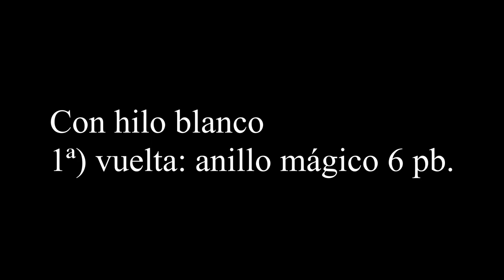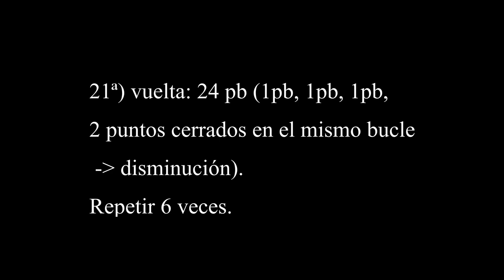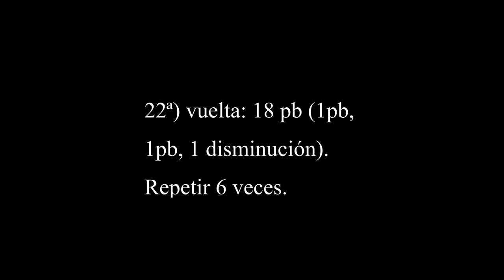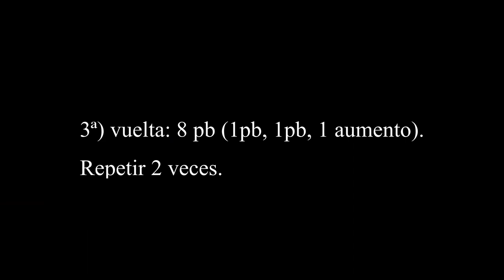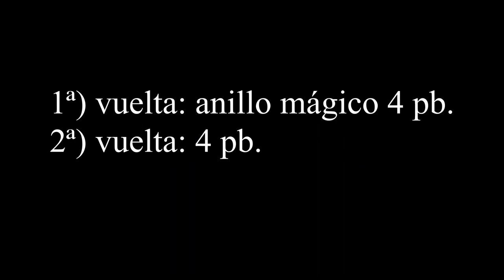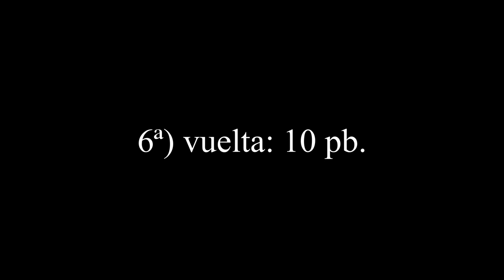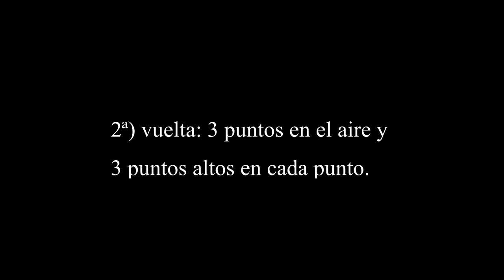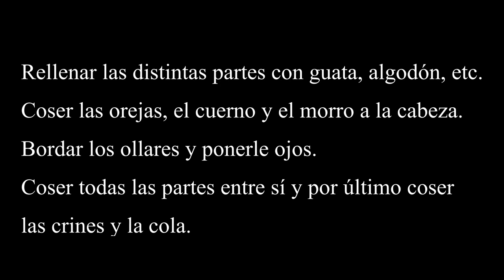Unicornio Amigurumi 2ª parte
2ª parte para hacer este amigurumi con forma de unicornio.